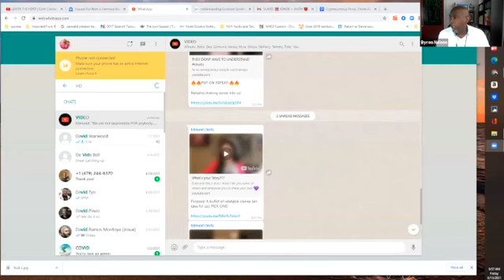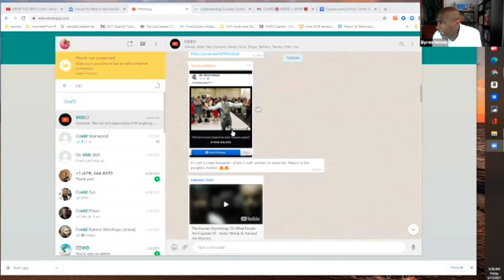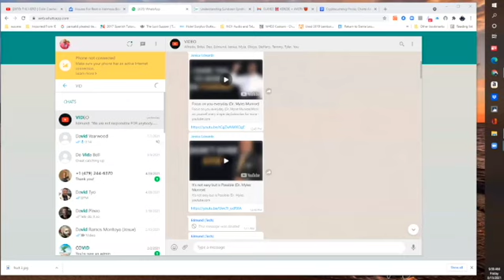"Selling Out" with Mr. Byron Nelson! (Aug 13)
Freedom Fridays. Part 2.
Are you sold out?